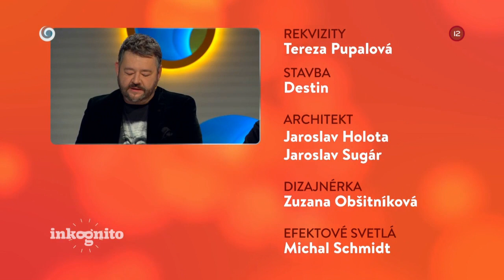Tajný hosť Ladislav Ladomirjak (INKOGNITO)